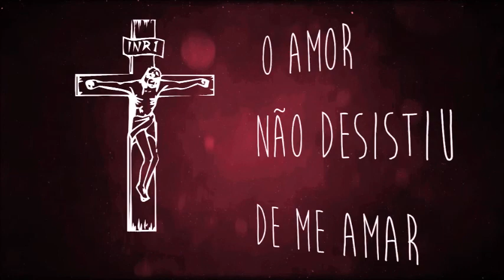André Florêncio - O Amor Acredita em Mim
‪"Jesus Cristo Rosto da Misericórdia do Pai" PapaFrancisco‬‬‬‬
Unidos em oração - Jesus, eu confio em vós.